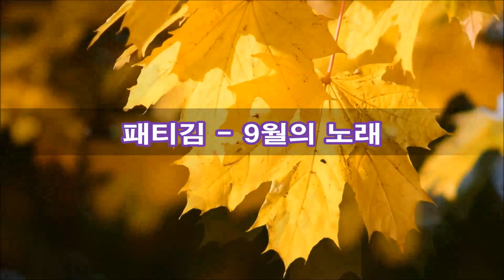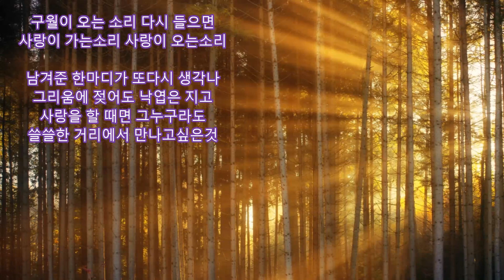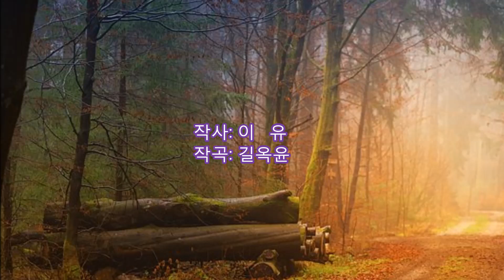패티김 - 9월의 노래 kpop 韓國歌謠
작사: 이 유 / 작곡: 길옥윤
구월이 오는소리 다시 들으면
꽃잎이 지는소리 꽃잎이 피는소리
가로수에 나무잎은 무성해도
우리들에 마음엔 낙엽은지고
쓸쓸한 거리를 지나노라면
어디선가 부르는듯 당신생각뿐

낙엽을 밟는 소리 다시 들으면
사랑이 가는소리 사랑이 오는소리

남겨준 한마디가 또다시 생각나
그리움에 젖어도 낙엽은 지고
사랑을 할 때면 그누구라도
쓸쓸한 거리에서 만나고싶은것